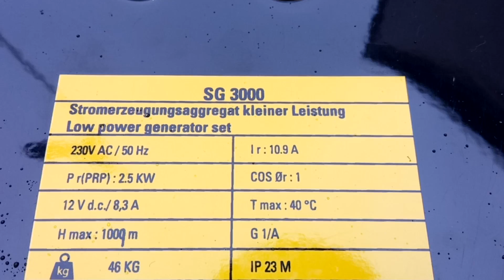Generator Stanley SG 3000 TEST in the event of a power failure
Generator Stanley SG 3000 TEST w przypadku awarii zasilania
Generátor Stanley SG 3000 TEST áramkimaradás esetén